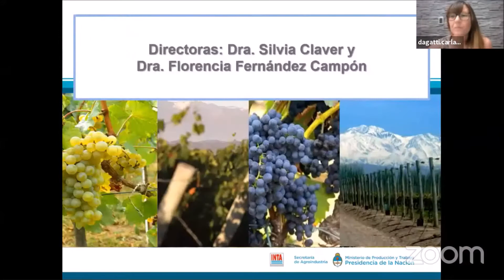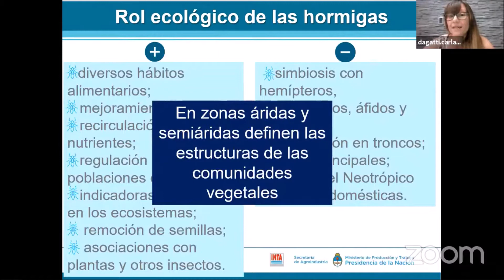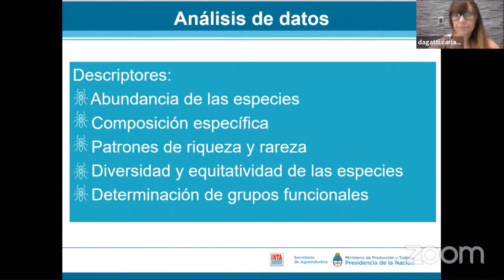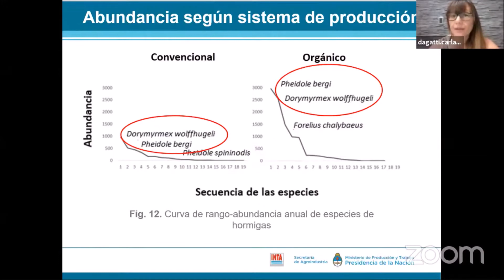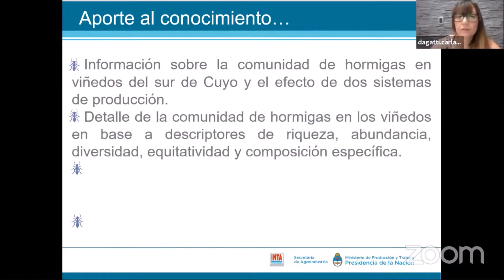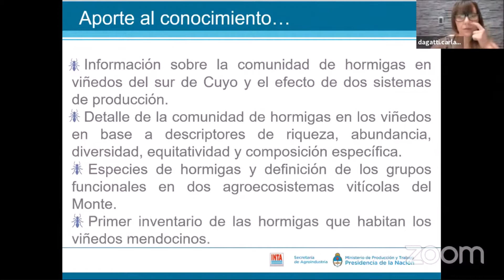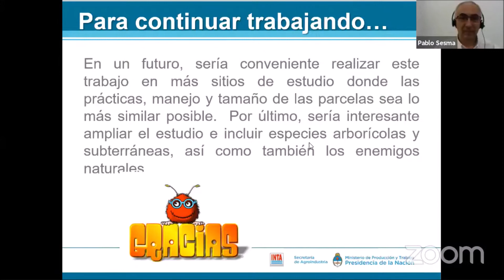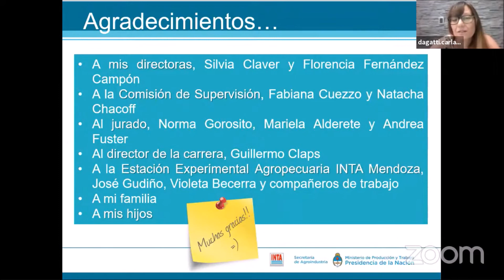Defensa de Tesis de Carla Dagatti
Defensa de Tesis de Maestría en Entomología. Modalidad Virtual el 15/12/2020.